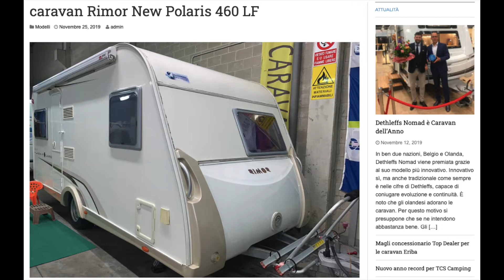il Mistero Caravan Rimor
All'inizio del secondo Millennio dopo Cristo, la Autocaravans Rimor decise di rientrare nel mercato delle roulotte e lo fece con un prodotto denominato "New Polaris".

Abbiamo pubblicato la notizia che la concessionaria Autonord Car & Caravan di Vanzago, nell'area della provincia nord milanese, ha in vendita un modello 460 LF ovviamente di seconda mano anche se pare usata poco o per nulla.

Ovviamente, come tutte le caravan Rimor New Polaris, a parità di condizioni d'uso e di usura, hanno una quotazione fino al 20% superiore a molte concorrenti tedesche dell'epoca, che avevano prezzi simili. Inoltre vengono vendute con una velocità davvero encomiabile.

Molti lettori ci hanno chiesto la ragione che ha spinto il costruttore toscano a rinunciare alla produzione di queste caravan e proviamo a dare una risposta.